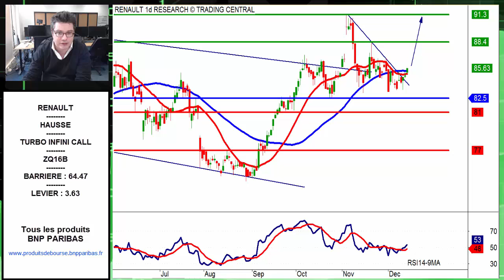Avis d’Expert Renault: Turbo Infini Call ZQ16B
Aujourd'hui, la configuration technique qui a retenu notre attention est celle de Renault.